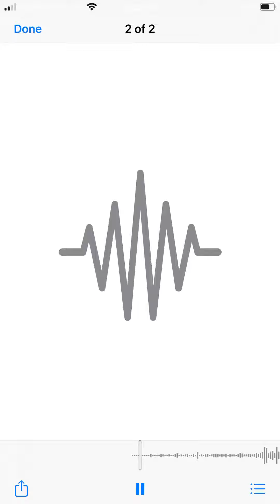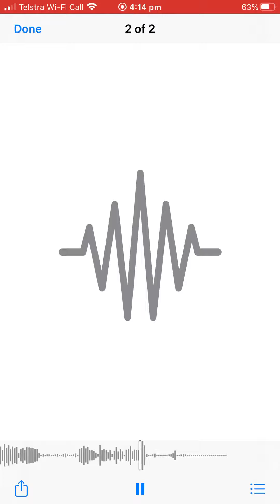RED_$@W ft. Allenmej10 HIT !t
go check out RED_$@W,s channel its called AvatarX Gaming
go support him, guys.